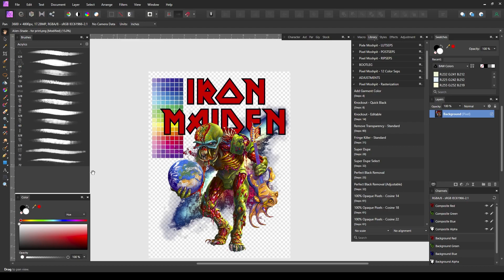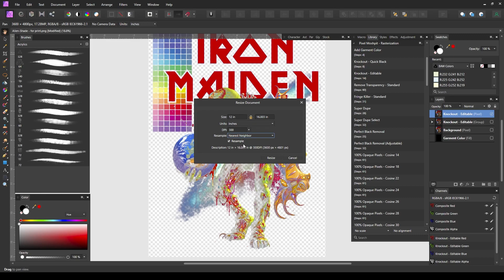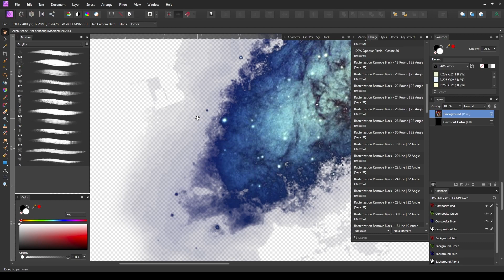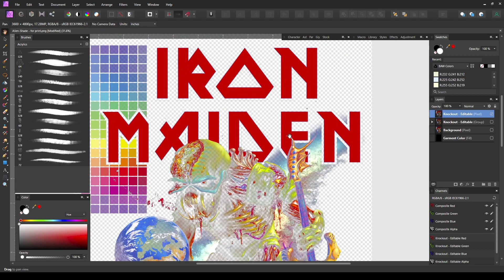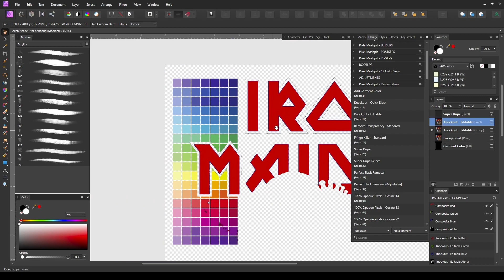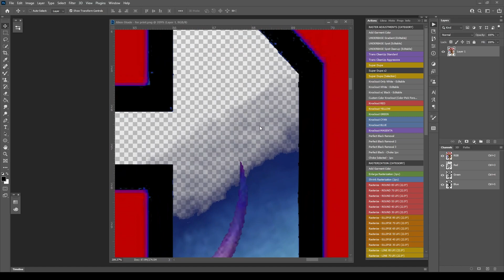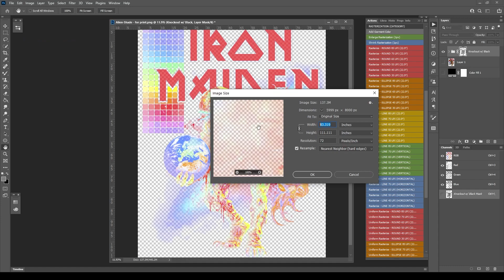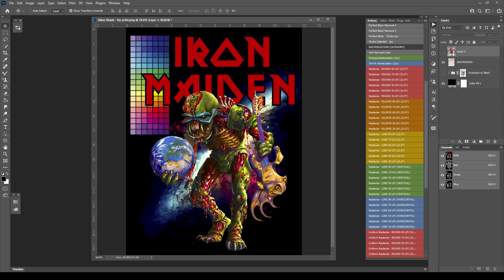Pixel Moshpit - Iron Maiden DTF Rasterization Kit Tutorial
In this tutorial I do a quick run through doing knockout black and rasterization functions quickly, and long form in both Photoshop and Affinity Photo using the Rasterization Kit by Pixel Moshpit.